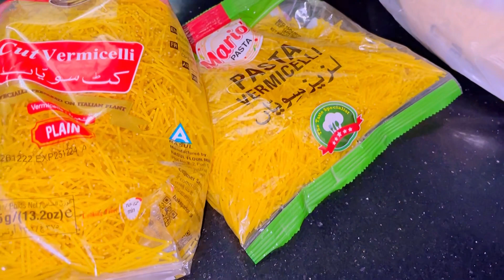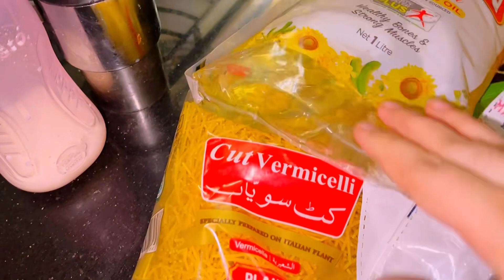Muharram ka sharbat recipe,daily vlogs,morning routine, khushbakht vlogs